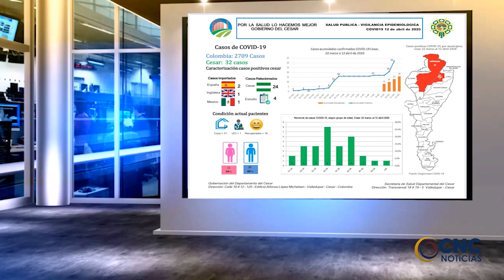CLIP INFORMATIVO CNC 14 ABRIL 2020